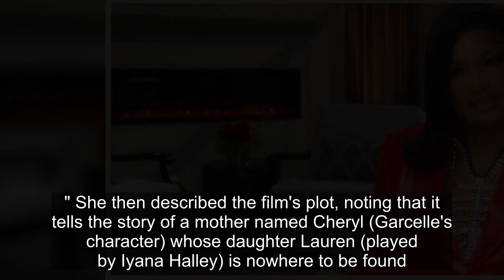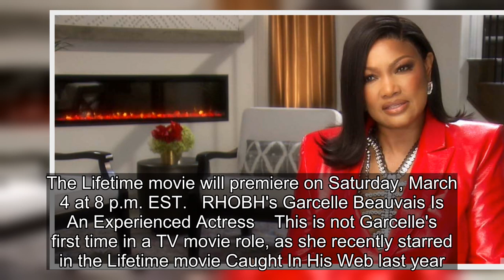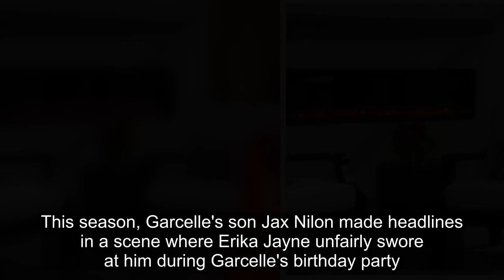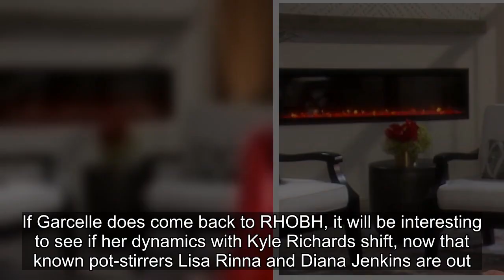RHOBH’s Garcelle Beauvais Starring In Lifetime Movie Black Girl Missing